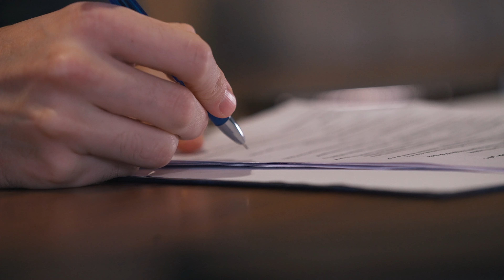Understanding Why a Father Might lose Custody in Texas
In this video, we explore the various reasons why a father might lose custody of his children in Texas. From legal issues to concerns about the child’s well-being, we break down the factors that can lead to a father losing custody rights. Understanding these reasons is crucial for any parent navigating a custody battle. We’ll also discuss how fathers can protect their parental rights and ensure the best possible outcome for their children.